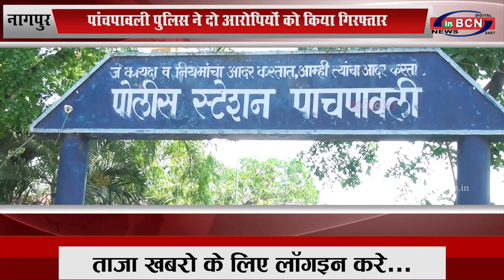नागपुर: पांचपावली पुलिस ने दो आरोपियों को किया गिरफ्तार...INBCN NEWS